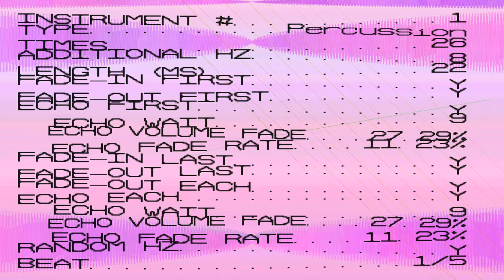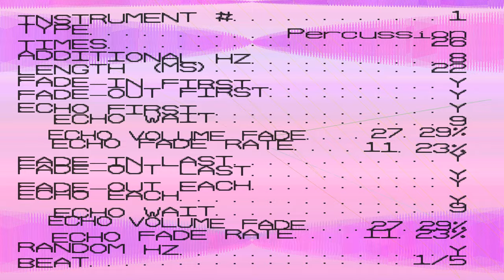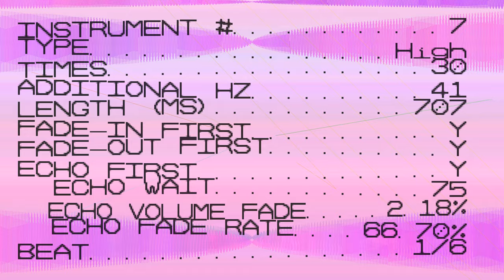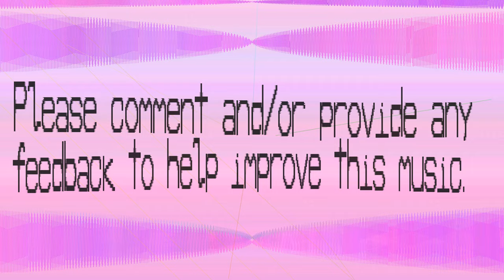Oddonomous Electronic Music - Chasing Criminals - 677 bpm - patterns 51 pattern length 332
This sounds like it is some 80s electronic music for chasing criminals. There's even a helicopster noise in there.